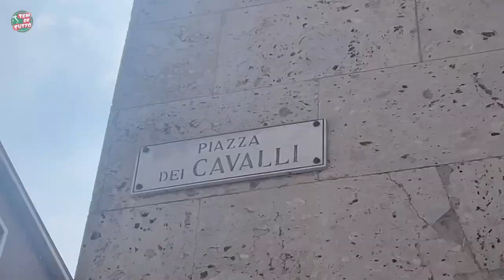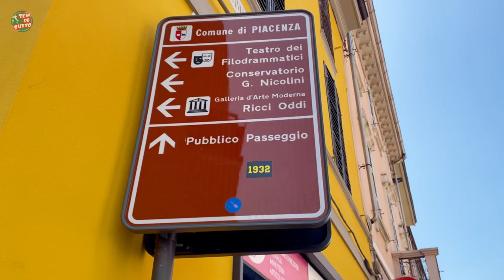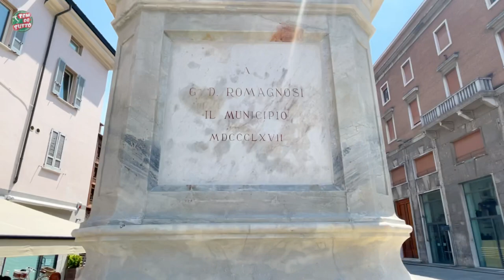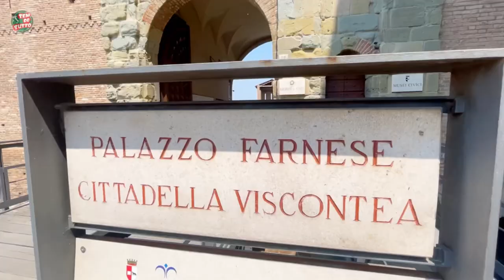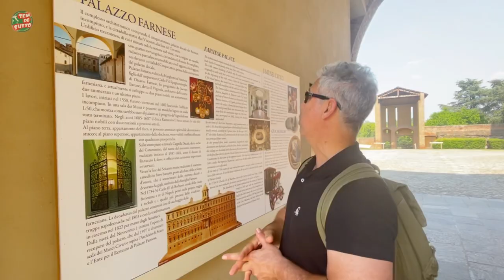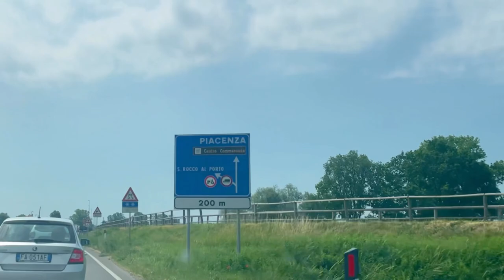PIACENZA - A cidade marrom na Emilia Romagna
Piacenza - uma cidade da Emilia-Romagna, mais uma video mostrando as caracteristicas, historias e vantagens para quem procura onde morar aqui na Itália.

🖥 Atualidades
🤔Curiosidades
🛠Trabalhos
🏛Passeios
🏖Viagens
🍝Gastronomia
⛷Cultura…

Nos sigam também pelo
Instagram e Facebook

✅ Assessoria para Cidadania Italiana 🇮🇹

📌Cidadania via judicial
📌Cidadania via administrativa
📌Cidadania por matrimônio
📌busca de documentos .

👉Mikaelly Parente ou Amanda Gromboni
Com o código ( temdetutto )
Ganhe um bonus! 👍